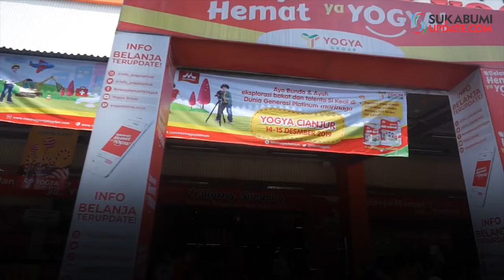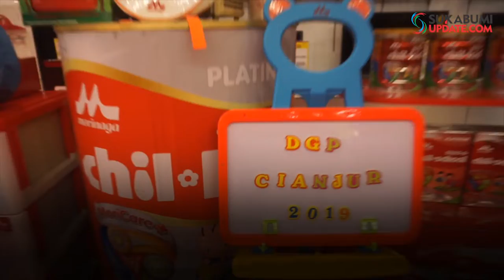Morinaga Dukung Tumbuh Kembang Anak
SUKABUMIUPDATE.com - Bisnis Representative Morinaga Sukabumi, Azam Amrullah mengatakan, event tersebut salah satu upaya Morinaga dalam mendukung harapan kaum ibu agar anak-anaknya tumbuh kembang dengan baik dan membantu dalam mengasah bakat serta kreativitasnya.
Menurut Azam, kegiatan ini untuk menumbuhkan jiwa kreatitas serta talenta anak-anak agar menjadi generasi yang aktif, kreatif dan berprestasi. Apalagi sambut dia, anak merupakan aset bangsa dan harus mendapatkan perhatikan bersama agar mereka mampun tumbuh menjadi manusia yang unggul dan prestasi.
Event ini, sambung Azam sebagai wadah anak-anak menampilkan bakatnya dan juga melatih kepercayaan diri si kecil, sehingga kedepan menjadi generasi yang multitalenta.
Selain itu program ini merupakan bentuk kontribusi Morinaga untuk mendorong anak-anak Indonesia untuk menjadi generasi platinum penuh talenta dan berkarakter. "Melalui berbagai lomba bebasis kecerdasan dan kemampuan," tandasnya.
Redatur: Garis Nurbogarullah
Video Editor: Budiono